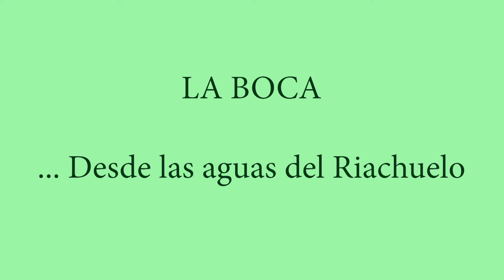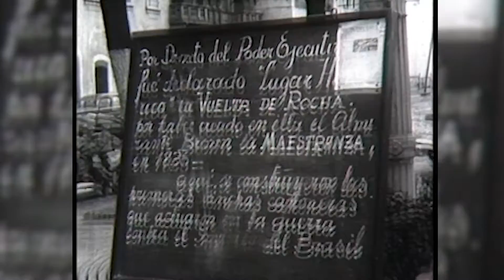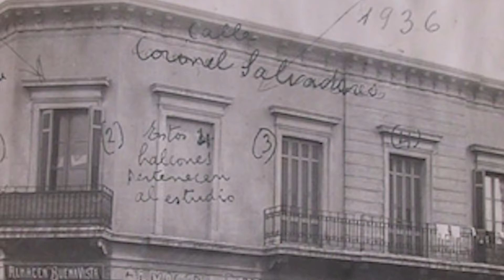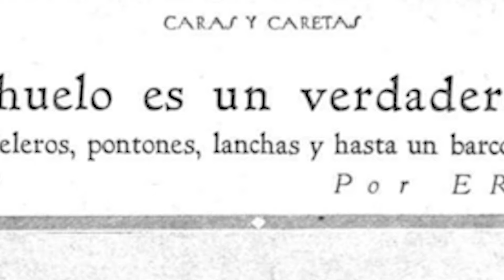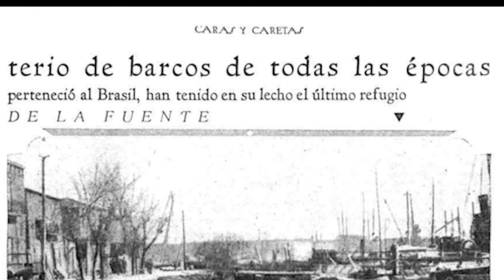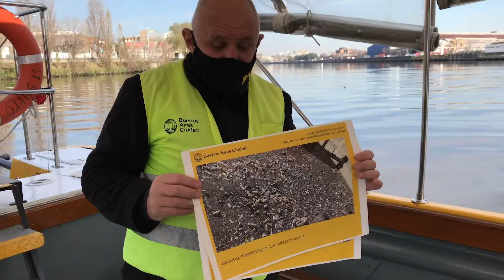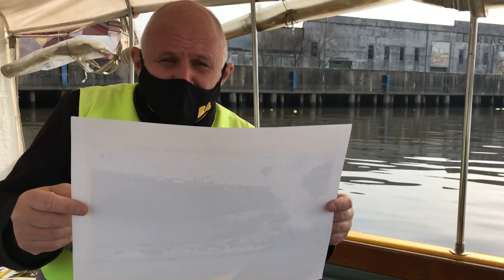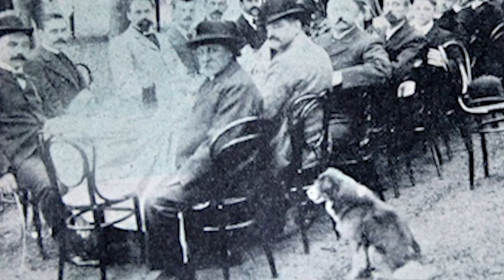La Boca desde las aguas del Riachuelo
Desde las aguas del Riachuelo, un recorrido a través de historias y lugares del barrio de La Boca e Isla Maciel.
La historia cultural de una comunidad, sintetizada en el curso de agua que le dio origen e identidad.